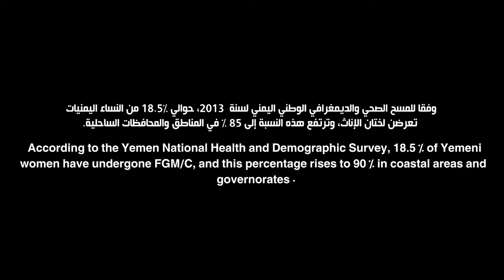آن الأوان لاجتثاث ختان الإناث من وجه الأرض - اليمن